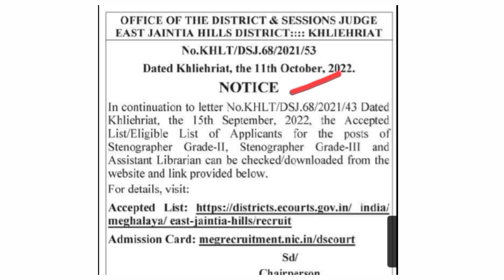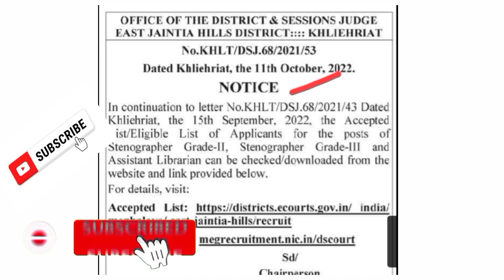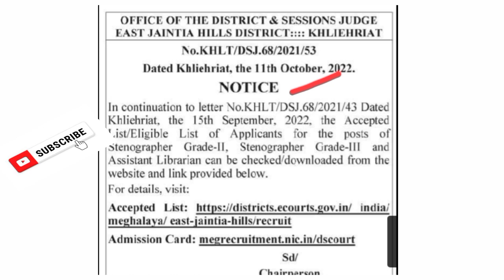meghalaya district and sessions judge exam update 2022| meghalaya job update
Meghalaya District and sessions judge exam update
candidate application accept and reject list released

1.  Accepted List Stenographer Grade-II.

2.  Accepted List Stenographer Grade-III.

3.   Accepted List Assistant Librarian.